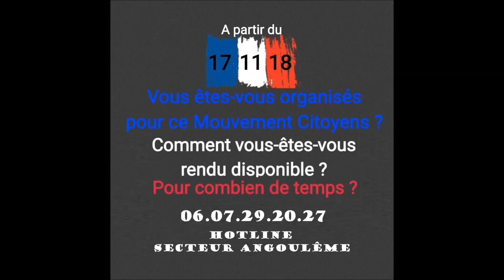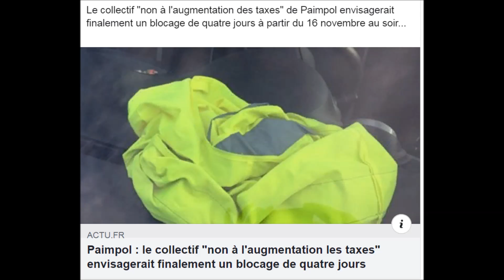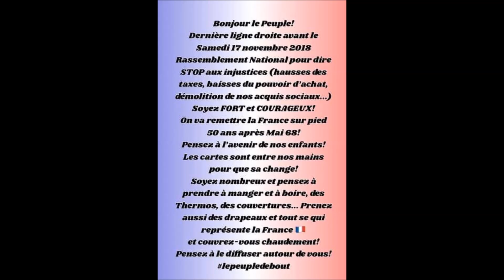Contre la force, il n'y a pas de résistance...(17 novembre)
La vraie résistance ne consiste pas seulement à manifester symboliquement le week-end, elle consiste à changer efficacement les données du monde.
si vous voulais me soutenir?